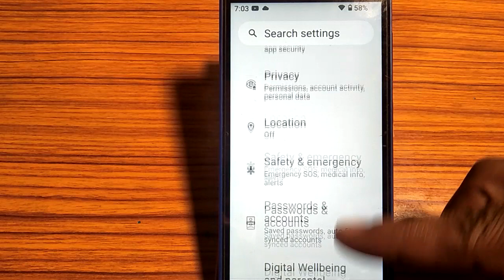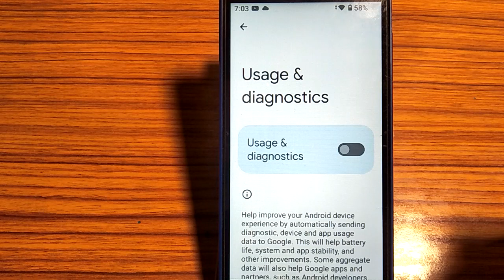how to turn on off usage and Diagnostic,usage and Diagnostics on of Kaise Kare Nokia 3.1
how to turn off key virations xiaomi, 5 android settings need to be turn off now, mobile me tap vibration on off kaise karen, how to turn off vibration in redmi 9 activ, samsung phone usage and diagnostics, how to turn on vibration in redmi 9 activ, usage and diagnostics on android phones, turn off notification vibration, how to turn off ring vibration oppo k10 5g, android settings to turn off, how to set nokia on vibration, usage and diagnostics